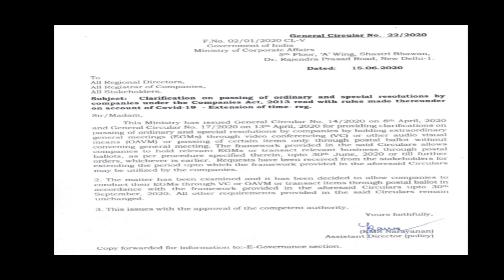EGM through Video Conferencing , Other Audio Visual Means , Postal Ballot:- By CA SK Abu Saqueeb....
EGM through Video Conferencing , Other Audio Visual Means , Postal Ballot:- MCA Clarification through General Circular No:- 22/2020.